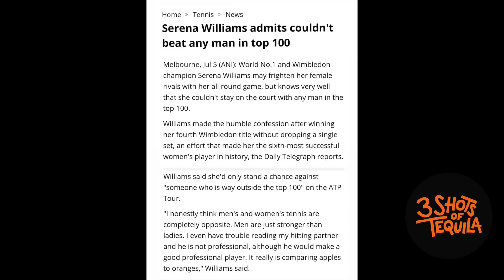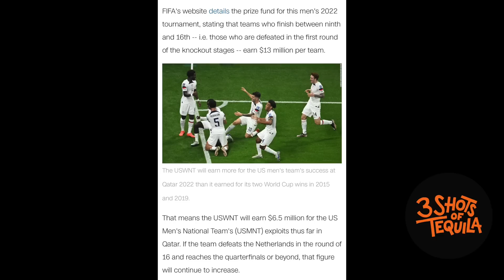3ShotsOfTequila Episode 336: The Rise Of Womens Football Feat. Pippa Monique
Acast, Apple Podcats, Spotify & Amazon Music.

FOLLOW US ON ON THE SOCIALS TO KEEP UP-TO-DATE WITH ALL THINGS 3HOTS...

Want us to read out your dilemma?
Have a question for the team?
Wanna get in touch with us?